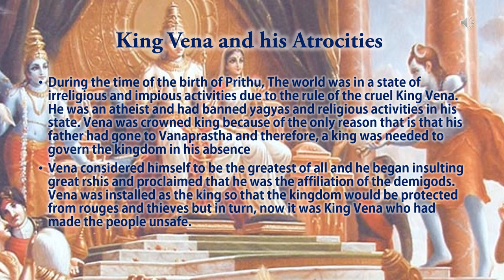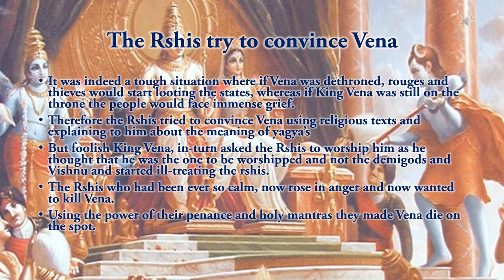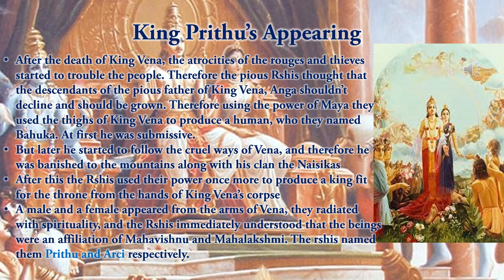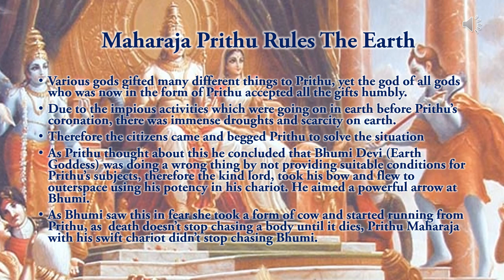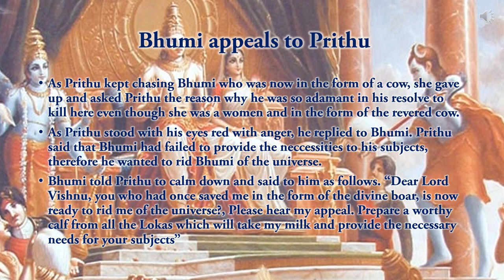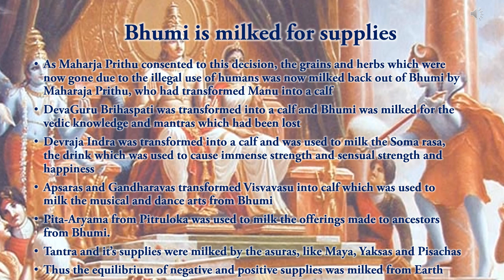Maharaja Prithu- An Incarnation Of Vishnu